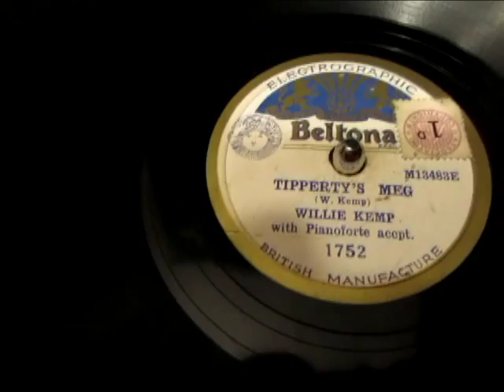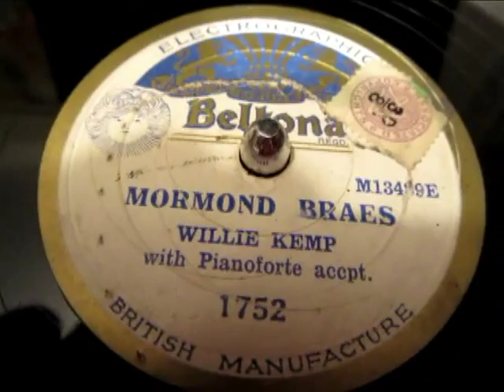Willie Kemp - Tipperty's Meg - Mormond Brae - 78 rpm - HMV 102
Here's the Scottish folk performer Willie Kemp performing  Tipperty's Meg & Mormond Brae two songs from the Rural "Doric" tradition of Aberdeen Scotland.

Willie Kemp, King of the Cornkisters (born 1888 in Oldmeldrum – 1965) is best known as a singer and writer of Doric comic songs. His family owned a hotel in Oldmeldrum, formerly Kemp's hotel, now Morris's and at an early age Kemp started performing at the hotel.
During the early 1920s, Kemp went to Art school in Aberdeen and while there, he joined a concert party. By 1923 he was invited to broadcast for the BBC in Aberdeen. An employee of the Beltona record label heard his broadcasts and he was invited to Beltona's London studios to make recordings. He continued to record with them throughout the 1930s.
The material that he recorded for Beltona was a mixture of bothy ballads, and cornkisters, some written by others, some written by himself. His musical composition skills were good, his lyric composition less so, and as a result his best work was done in collaboration with others, particularly the lyricist G Bruce Thomson with whom he wrote McFarlane o the Sprotts o Burnieboosie, The Weddin o McGinnis tae his Cross-eyed Pet and McGinty’s Meal and Ale.

A cornkister is a Doric song, generally a comic song, written during the late nineteenth or early twentieth centuries, in the tradition of the Bothy ballads. The name refers to the cornkist, (corn chest), used to measure oats sufficient to feed a plough horse on the farms of North-east Scotland at that time. The reason for the association was that it was assumed that the singers—or one of the listeners—sat on top of the cornkist while singing and kicked their heels against it in time to the music. Nowadays most cornkisters are known via recordings made by entertainers of the 1920s and 1930s such as Willie Kemp, G. S. Morris or by later imitators such as Andy Stewart.
While there is some overlap with the bothy ballads, in that they both often have the topic of farm life in the Northeast of Scotland, and that singers of one will generally also sing the other, there is a difference in that the cornkister was more likely to be written for the music hall or for recording purposes, with the Beltona record label in particular recording many pieces.
The most famous cornkisters are:
McGinty's Meal an Ale by George Bruce Thomson
MacFarlane o the Sprotts o Burnieboosie by George Bruce Thomson
A Pair o Nicky Tams by G. S. Morris